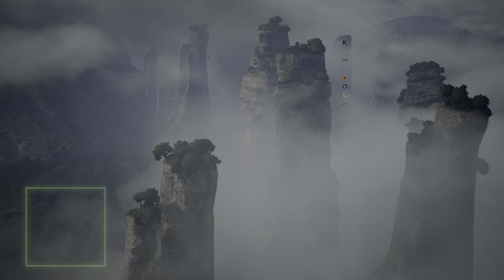ACE COMBAT 7: SKIES UNKNOWN_20220513051724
Mirrage 4aam royal 112k